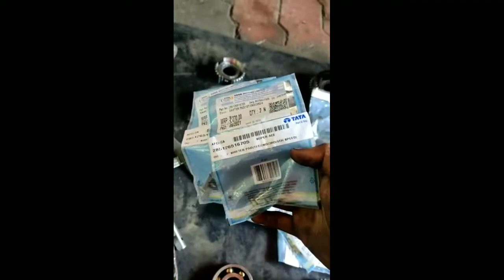Tata Ace gearbox